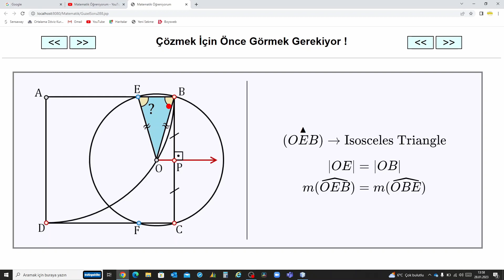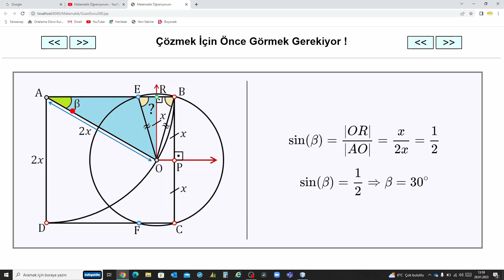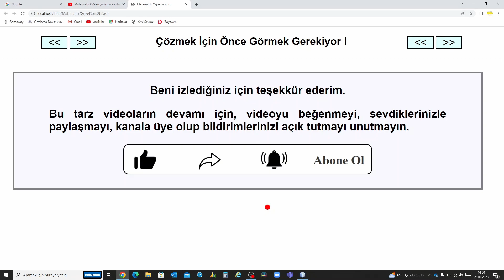Zor Geometri Soruları ! Soru İşaretli Açının Değeri Nedir ?